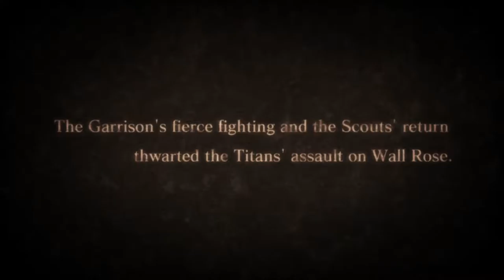Attack on Titan Gameplay pt 25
Chapter 3: Crushing Blow of Treason